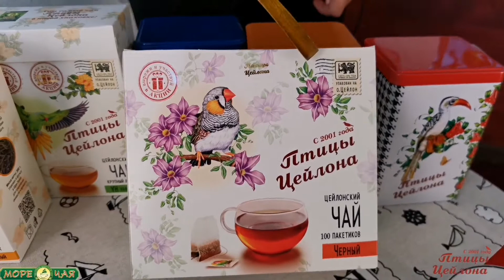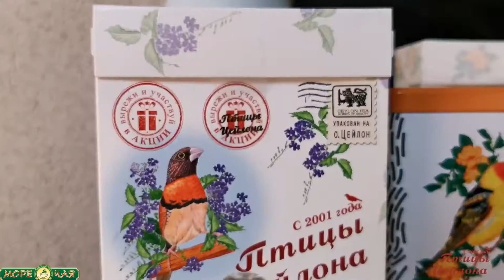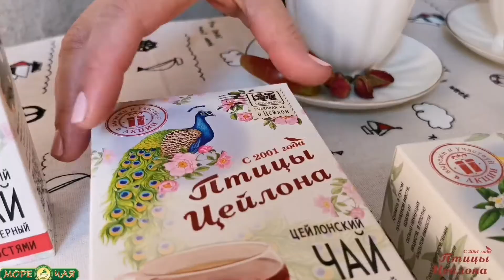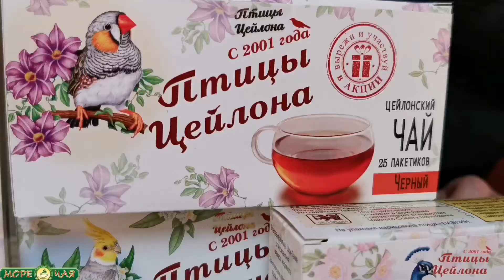№30 Учебный фильм по ТМ "Птицы Цейлона"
Фильм предназначен для продавцов фирменных чайных магазинов и для менеджеров по продажам. В фильме мы рассказали обо всем ассортименте торговой марки "Птицы Цейлона"